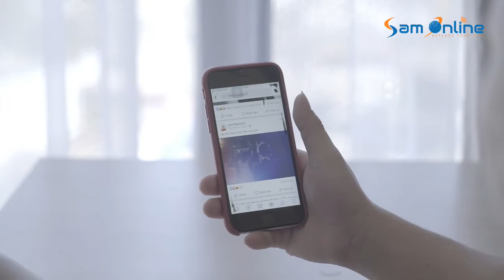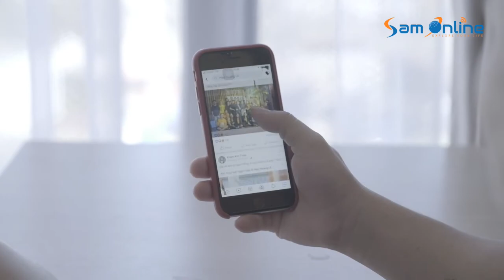জেনে নিন রাউটার কোথায় রাখলে সিগনাল বেশি পাবেন!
Hotline: 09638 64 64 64
This content's Copyright is reserved for Sam Online. Legal action will be taken against those who violate the copyright of the material.